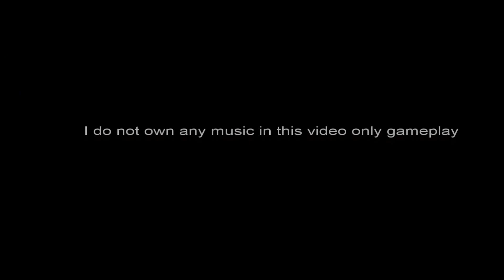Black Ops 2 Edits - Grind Dolphin dive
If you want to see more simple edits like this comment and ill do my best.